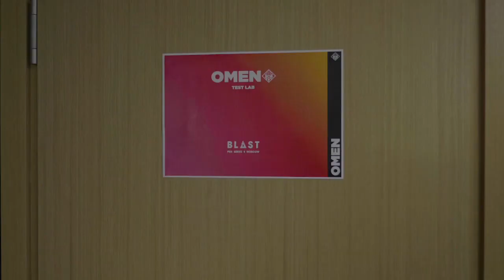THE LOVE OF THE GAME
In 2019, we saw the world, made new friends and made history with old ones. What a year for Counter-Strike, thank you for coming along.

Presented by OMEN.